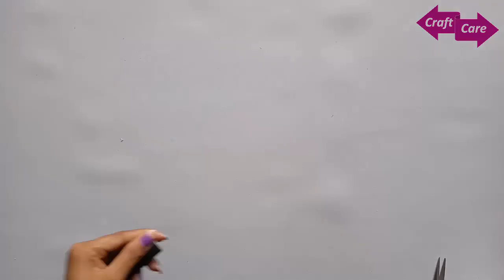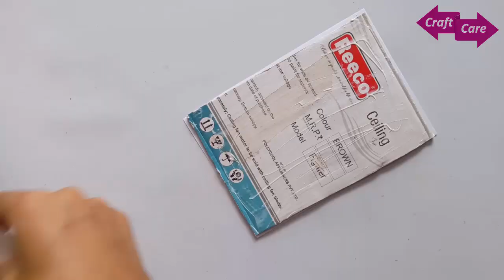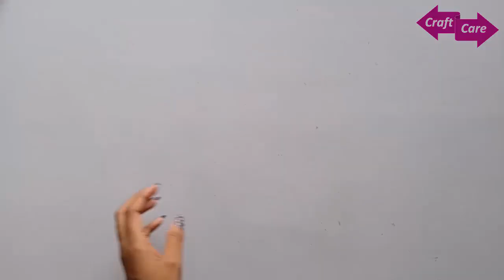DIY: Make wall hanging photo/picture/image frame with wool and cardboard *How to